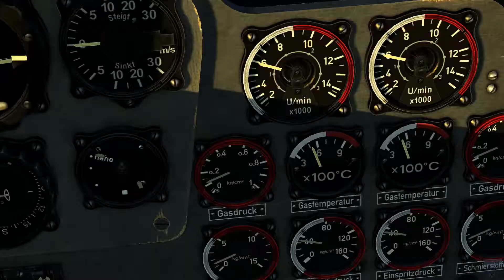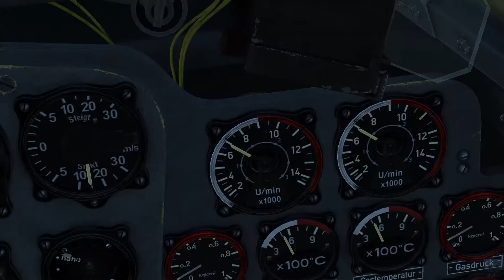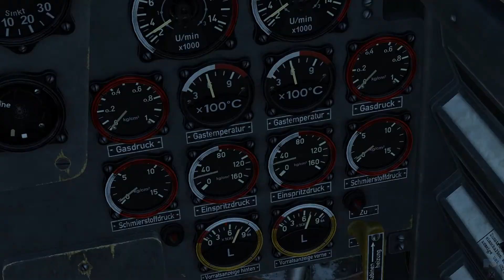Me-262A 🛧 Kommando Nowotny Campaign│ Bad Premonition #07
Mission target: Follow your leader to the 6000m. Your primary target are bombers, secondary target fighters.
Kommando Nowotny-non historical campaign. Autor: saldy
Unit: Kommando Nowotny
Date: October 1944 - November 1944
Base: Hopsten